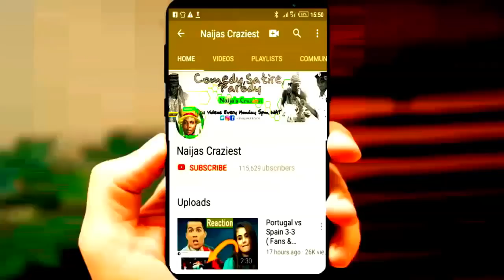😂😱 Apprentice Prophet Carmel Tries Healing ECC Members For The 1st Time [Rev Lucy Natasha Husband]